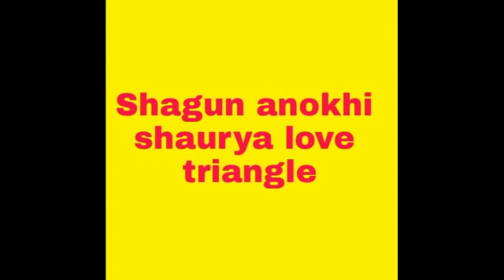SAAKK || NEW PROMO सबकुछ भूलकर "SHAURYA सोच समझ कर उठाएगा ये कदम"